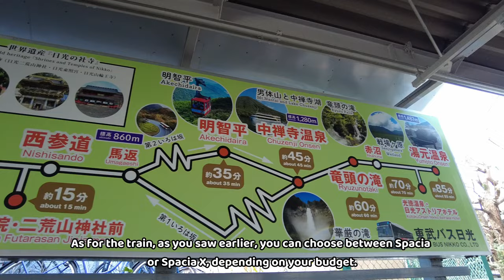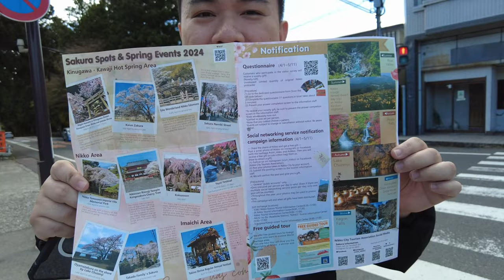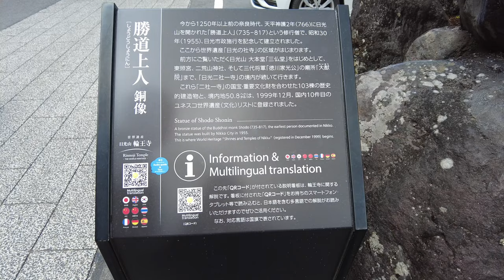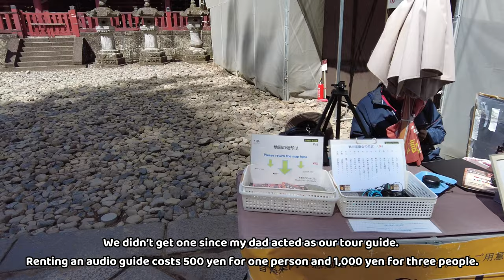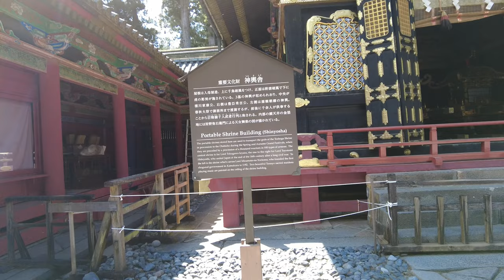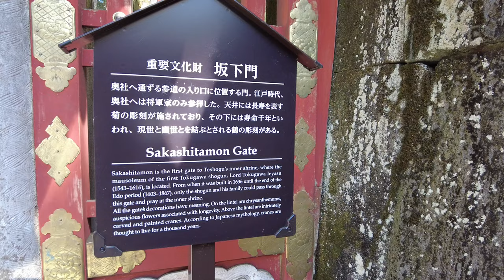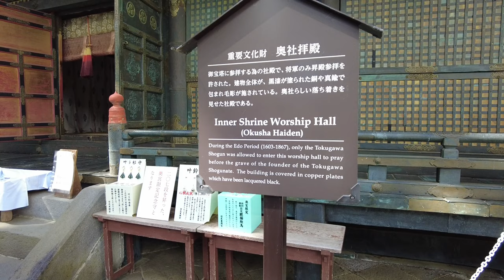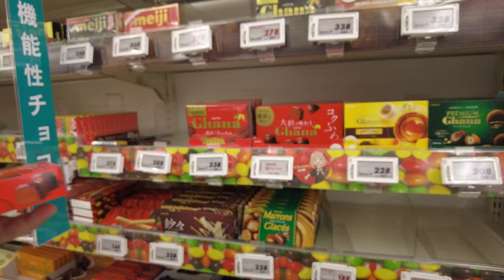Nikko, Japan - Best Day Trip from Tokyo! Things to do, and travel tips!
Day 1 Vlog from our 2-day trip in Nikko. This place is spectacular and offers a lot of historical landmarks. You can visit Nikko if you will be staying in Tokyo and can do a day trip here since this is only 2 hours away by train. We highly recommend adding this to your itinerary! Nikko is one of the best fall foliage spots in Japan so if you are planning to visit Japan in autumn, then this is a must visit place for you.